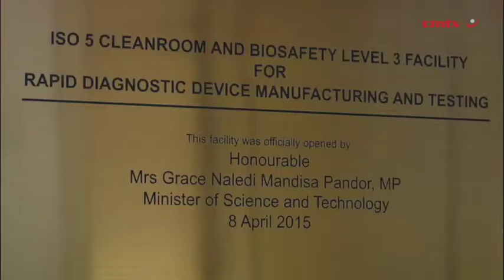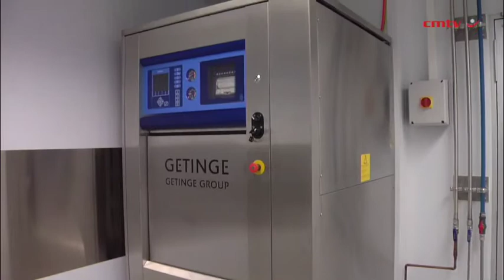Cleanroom good manufacturing practice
The successful installation of a R13-million ISO 3 cleanroom and BSL3 laboratory at national mineral research organisation Mintek was proof that the Department of Science and Technology’s (DST’s) ongoing investment in national research projects was bearing fruit, said Science and Technology Minister Naledi Pandor at the facility’s unveiling, which took place in April at Mintek’s Nanotechnology Innovation Centre (NIC).